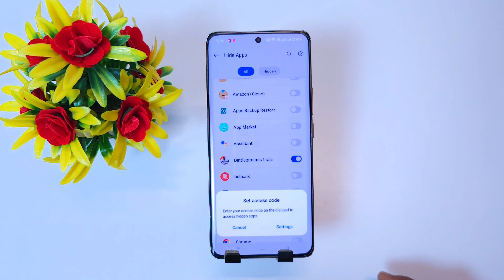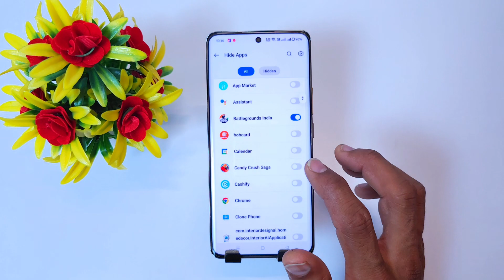Oppo a60 me app hide kaise kare how to hide apps in Oppo a60 /Oppo a60 app hide setting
topic